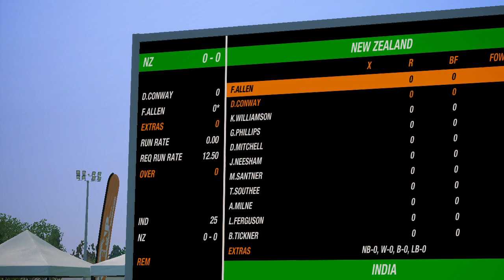🔴INDIA VS NEW ZEALAND MATCH TODAY|WC2023|INDVSNZ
🔴INDIA VS NEW ZEALAND MATCH TODAY|WC2023|INDVSNZ|🔴Hindi Commentary|गिल ने मचाया तूफ़ान||GAMEPLAY

INDIA VS  PAKISTAN || WC 2023 || IND VS PAK WARMUP MATCH  || ICC MENS WORLD CUP 2023

Majedar Sports